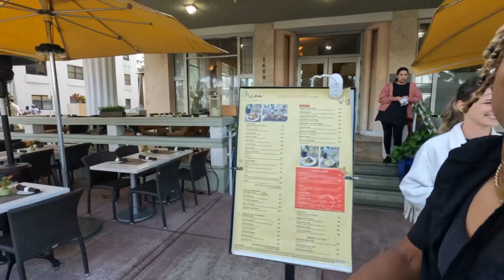Miami Spring Break🎥 BTS Ⓜ️ I Met The Tallest Man I Have Ever Seen 😱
I hope you enjoy the content. I appreciate you !

Much love and BLESS UP ALL MY SUPPORTERS💪